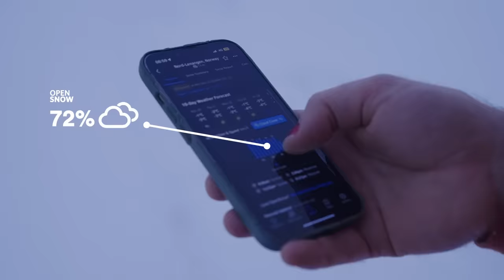Escaping the polar night on skis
The sun has disappeared for winter, and Finn hasn't been up his home mountain since he finished his cancer treatment, so we make a foolhardy attempt into the storm.

View 10-day snow forecasts for your favorite mountains anywhere on Earth with a free 30-day trial to OpenSnow